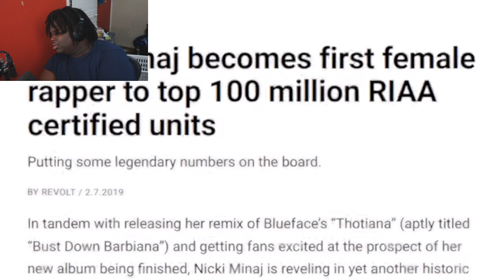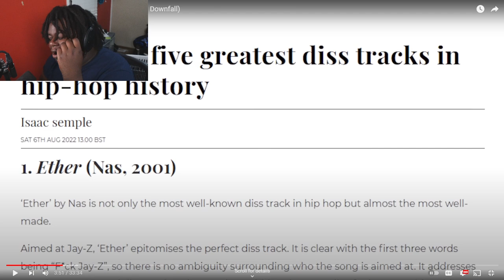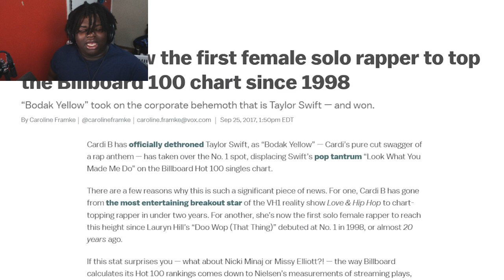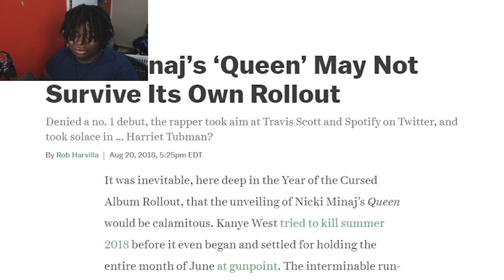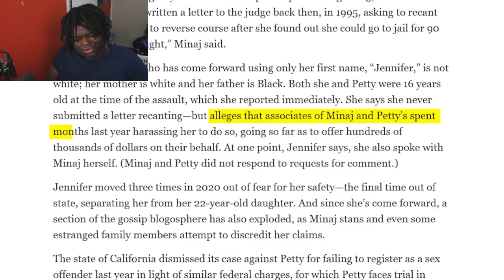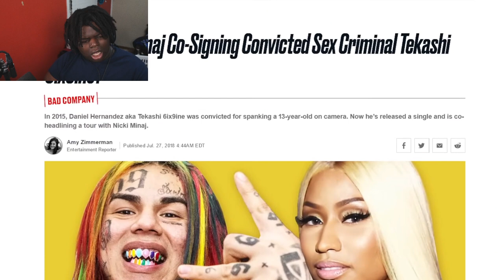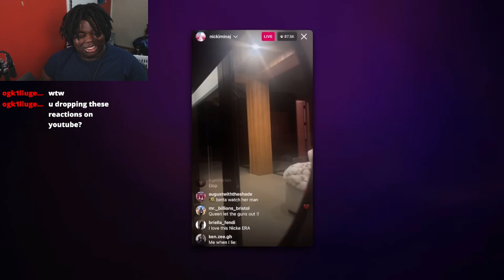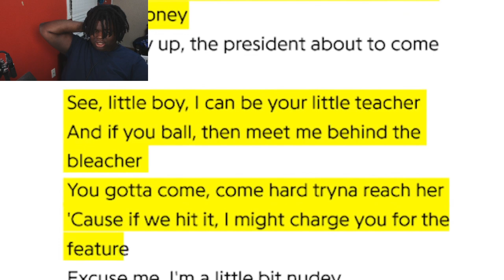Nikki And Meek Are Twitter Crashout DEMONS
TAKE AWAY THEIR PHONES
Patrick CC The Sad Decay of a Rap Legend (Nicki Minaj's Downfall) ITZNOODLZ REACTION